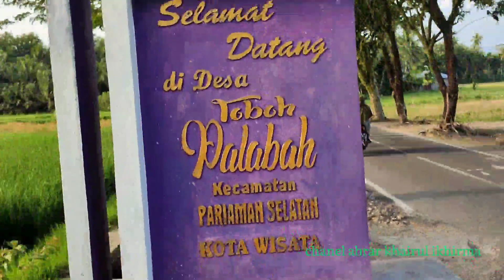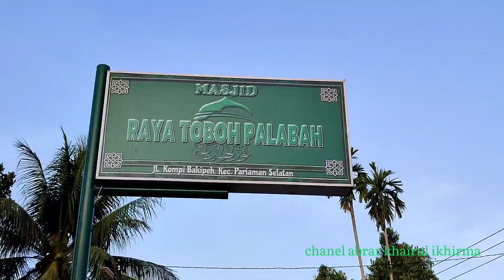TARATAK MENUJU TOBOH VIA MARABAU | Masjid dan Keindahan Sore Kota Bagian Selatan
Jalan-jalan sore, menikmati keindahan kota Pariaman arah selatan, selepas sepekan berhari raya Lebaran Idhul Fitri 1443 H, Mei 2022 @abrarkhairulikhirma2150